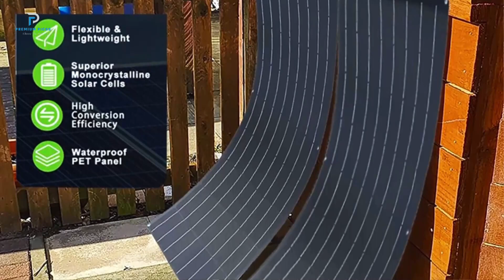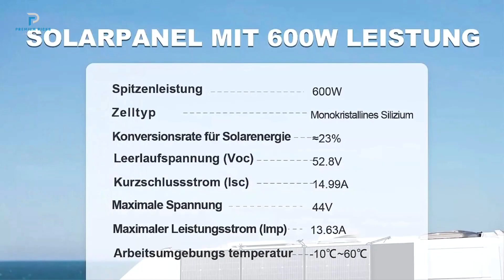Top 5 Best Solar Panels You Can Buy From AliExpress [2025]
The Products Shown in The Video:

5. Xinpuguang Solar Panel Kit ✅

4. 2000W Solar Panel ✅

3. ASUNERGE 12V Flexible Solar Panel ✅

2. FOXSUR Solar Panel ✅

1. ALLPOWERS Foldable Solar Panel ✅